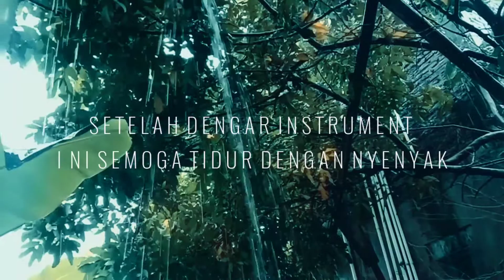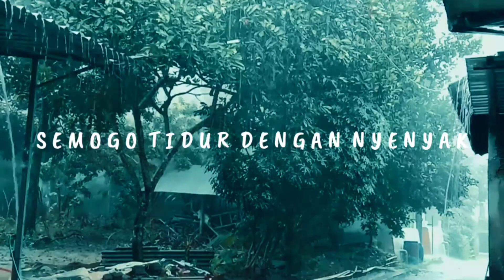Bunyi Air Hujan || Cocok Untuk Pengantar Tidur